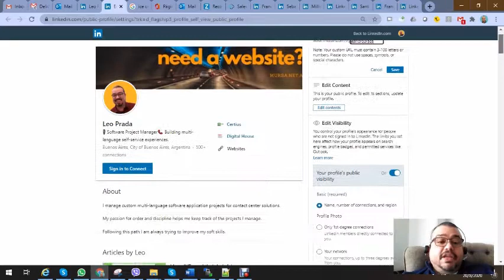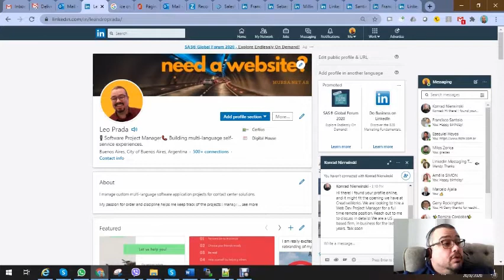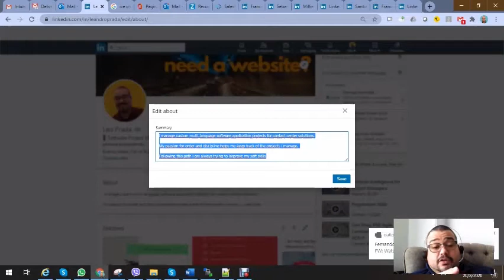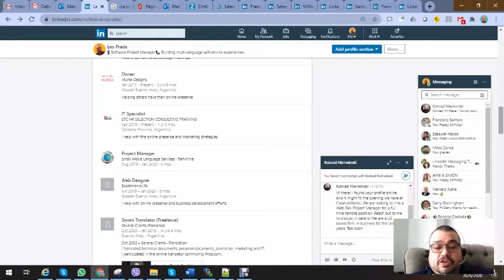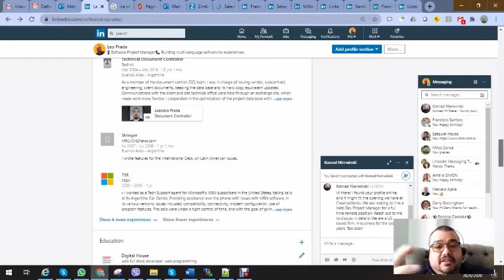Consejos acerca de tu perfil en Linkedin